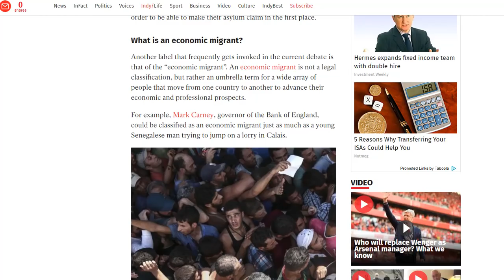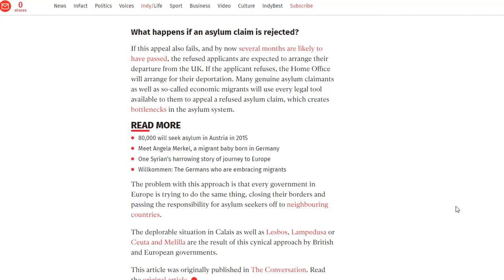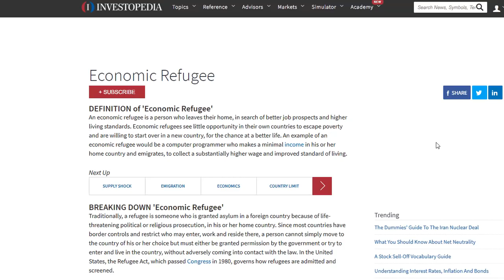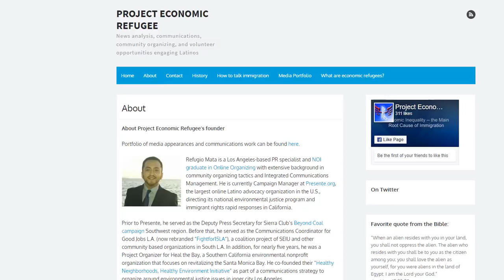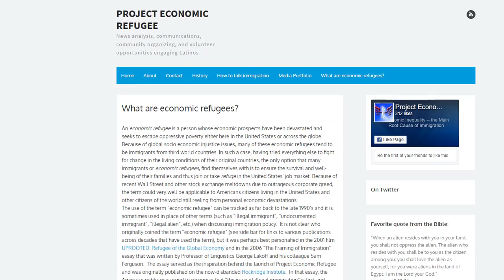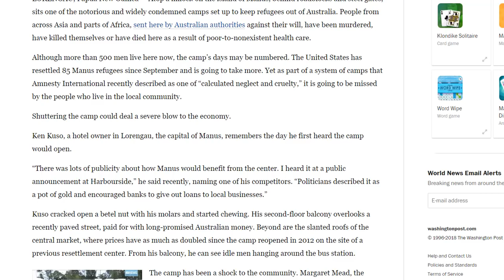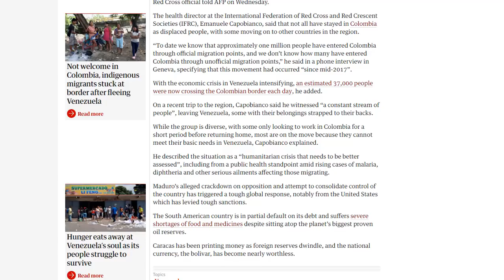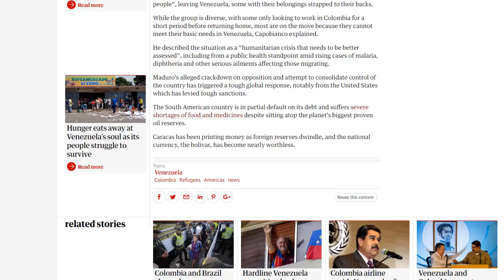Economic Refugees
They are not asylum seekers, they have to go back.